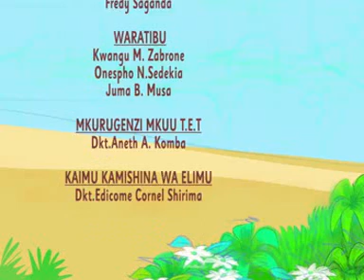Kusalimiana Kwa Adabu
Maudhui ya KKK: Kusalimiana kwa Adabu